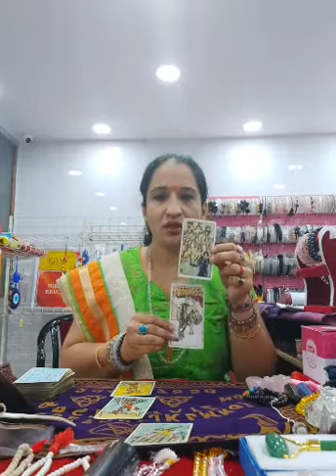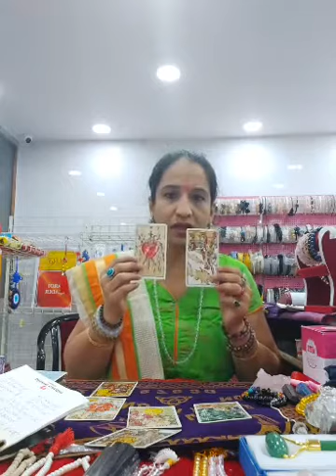16 October 2020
Vaastu Crystals Tarot Card Reader
Astrologer